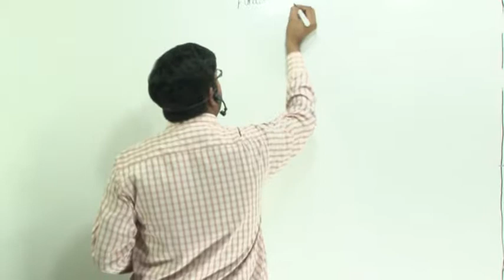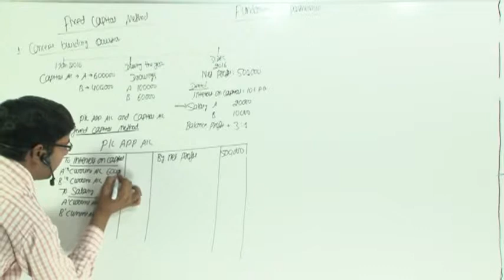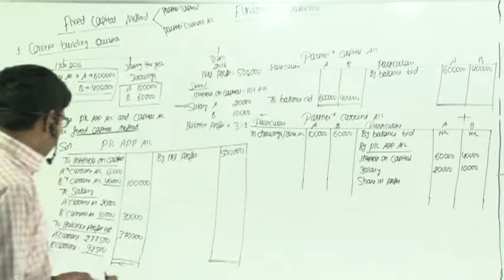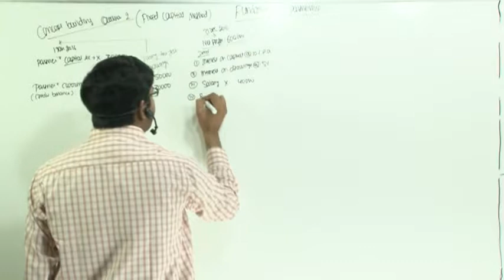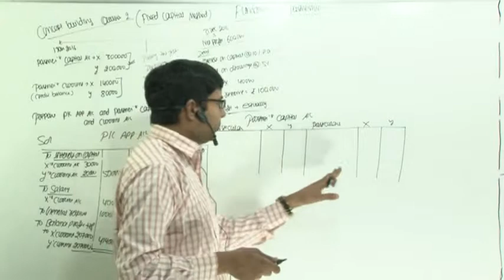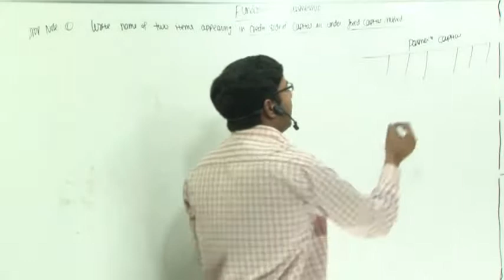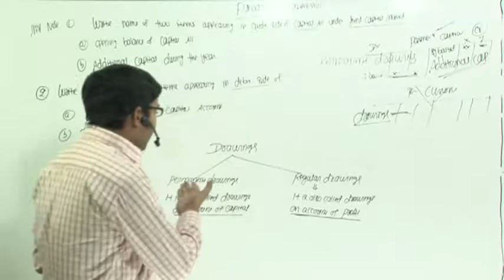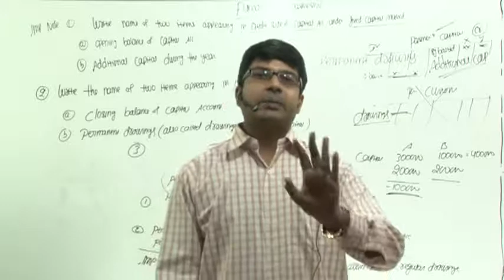Fundamental of partnership | Lecture 4 | By CA/CMA Santosh Kumar